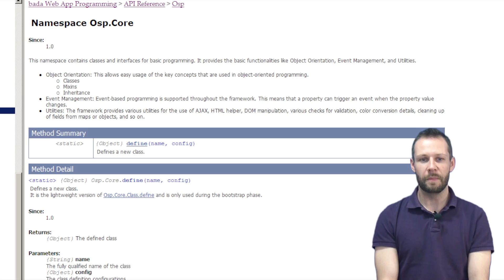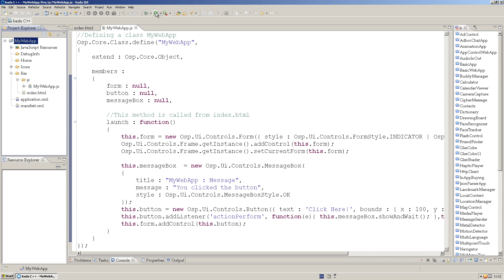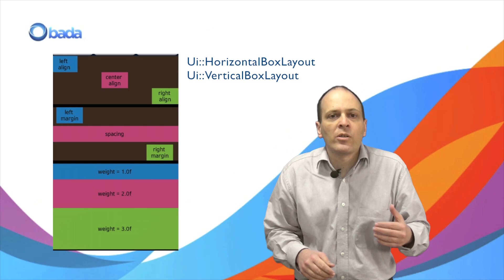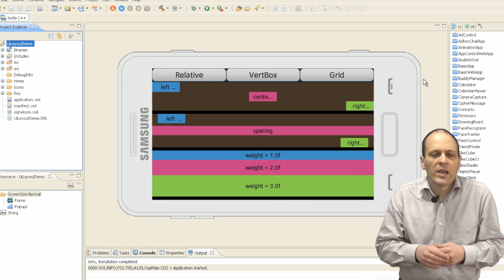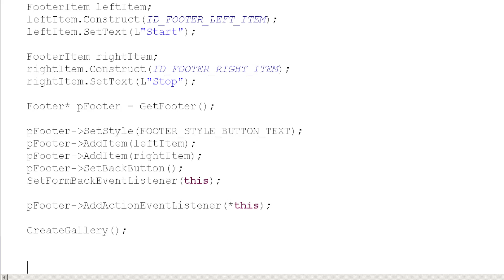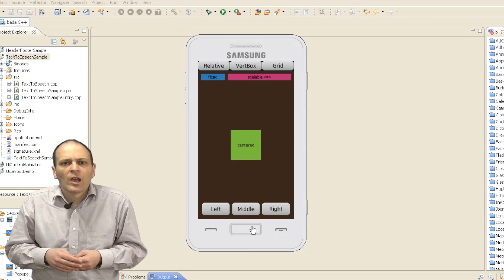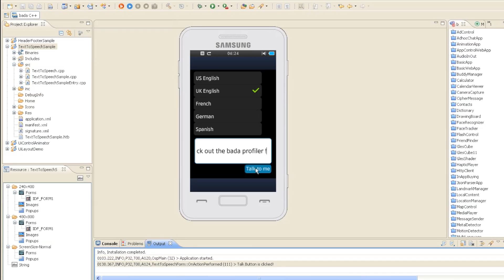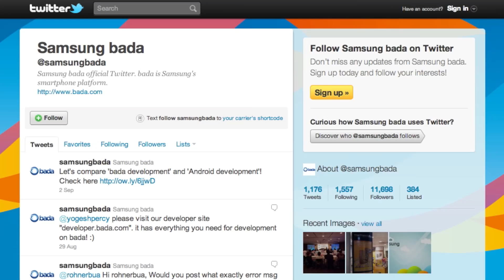bada 2 for developers, part 2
In the second part of our detailed introduction to the new features in bada 2.0, we look at the new web development framework and the JSON parser.

Then we move on to bada's new UI features, explaining layout management & showing how to make use of the new animations features in your code. We close this section with a look at the header and footer controls and the Gallery.

In the last section we look at new tools: the Emulator, potential bug checker, profiler and performance analyzer.